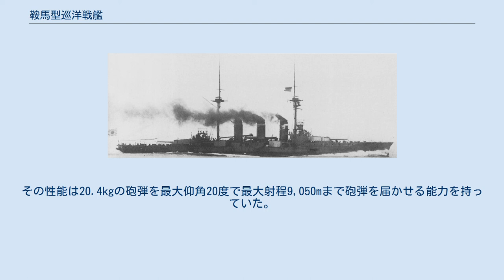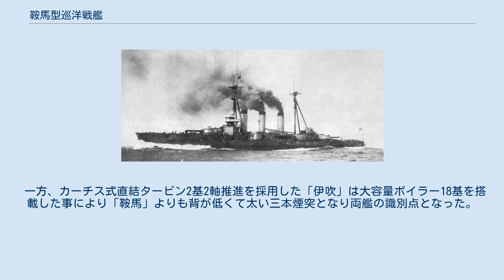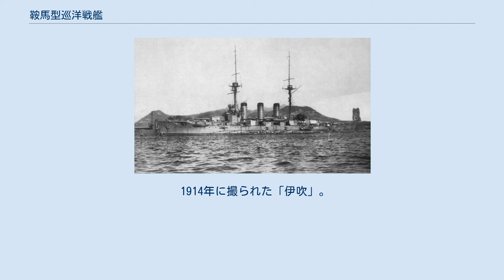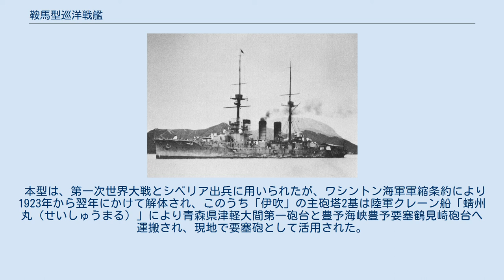鞍馬型巡洋戦艦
鞍馬型巡洋戦艦（くらまがたじゅんようせんかん）または、伊吹型（いぶきがた）は、大日本帝国海軍の巡洋戦艦。
類別としての巡洋戦艦が1912年以前には存在せず、当初は一等巡洋艦（装甲巡洋艦）であった。
 1914年に撮られた「伊吹」は1番艦よりも竣工が速かった。
単脚の前後マストのために「鞍馬」と容易に区別がついた。
主砲塔上に7.6cm速射砲が搭載されている。
 本型は筑波型の改良型として準弩級戦艦「香取型」に匹敵する砲力（主砲は同一・中間砲の口径は小さいが門数は倍）を持つ高速艦・主力艦として「鞍馬」と「伊吹」の2艦が建造された。
 1911年のキング・ジョージ5世戴冠記念観艦式に参列した「鞍馬」。
背後の新型弩級戦艦と同じく最新の三脚マストを採用した。
 この2隻は性能比較艦として外観・仕様が異なっていた。
鞍馬は、最後のレシプロエンジン搭載の主力艦である反面、当時最先端の三脚式の前後マストを採用した艦となった。
一方、伊吹は先行して建造された戦艦「安芸」のタービン試験艦としてカーチス式直結タービンを搭載する事が決まり、このため建造が急がれ、マストも従来艦と同じく単脚式のマストで外観は異なった。
このために「鞍馬」よりも計画順・起工順では後であるが進水・就役は「伊吹」が先となった事で一部の書籍では「伊吹型」として紹介されている。
 前述の通り当初は一等巡洋艦（装甲巡洋艦）、就役後の1912年8月に巡洋戦艦に類別されている。
しかし、その水線部装甲の最大厚203mmは同時代の戦艦より若干薄い程度に過ぎず、実態としては準弩級高速戦艦であった。
しかしながら革新性においてさらにその上を行くドレッドノート登場以後の就役となったこともあり、結果として旧式艦の烙印を押される存在になってしまった。
 イラストは「鞍馬」の武装・装甲配置を示した図。
 本型の船体形状は前型に引き続き艦首のみ乾舷の高い短船首楼型船体である。
艦首から続く船首楼は舷側副砲塔の射界を得るために幅は狭い。
その船首楼上に主砲の「四一式 30.5cm（45口径）砲」を収めたを連装砲塔に納めた1番主砲塔を1基配置した。
司令塔を下部に組み込んだ操舵艦橋を基部として頂部に射撃方位盤を持つ前部三脚檣が立つ。
その背後に3本煙突が立ち、舷側甲板上に「20.3cm（45口径）砲」を八角柱型の連装砲塔に収め、中央部構造物を挟んで片舷2基ずつ計4基を配置した。
3番煙突の後方に前向きの後部三脚マストの下に後部司令塔が立ち、後部甲板上に2番主砲塔が後向きに1基配置した。
他に対水雷用の12cm速射砲を船体中央部に防楯の付いた単装砲架で1基、艦首側に1基、舷側部に舷側ケースメイト配置で4基ずつ、艦尾に1基ずつの片舷7基の計14基を配置した。
 主砲は「伊吹」がアームストロング社製で、「鞍馬」はそれをコピーした「四一式 30.5ｃｍ（45口径）砲」を採用した。
その性能は重量386kgの砲弾を最大仰角15度で射程18,300mまで砲弾を届かせる能力を持っていた。
これを新設計の連装式主砲塔に収めた。
砲塔の旋回は首尾線方向を0度として射界は150度で、砲身の俯仰角度は仰角15度・俯角5度で毎分1発で発射できた。
 副砲は「四一式 20.3cm（45口径）砲」を採用した。
その性能は113.4kgの砲弾を最大仰角30度で射程18,000mまで砲弾を届かせる能力を持っていた。
砲塔の俯仰角度は仰角30度・俯角5度であったが、露天ならば300度の旋回角度があったが本型は上部構造物により射界に制限があった。
砲身の上下・旋回・装填には主に水圧で補助に人力を必要とした。
 他に対水雷艇砲として「安式 12cm（40口径）速射砲」を採用した。
その性能は20.4kgの砲弾を最大仰角20度で最大射程9,050mまで砲弾を届かせる能力を持っていた。
砲身の俯仰角度は仰角20度・俯角3度で、旋回角度は舷側配置で150度であった。
砲身の上下・旋回・装填には人力を必要とした。
更に近接戦闘用に「安式 7.6cm（40口径）速射砲」を甲板上に4基「安式 7.6cm（25口径）速射砲」を単装砲架で4基を装備した。
更に主砲でも相手にならない相手への対処として45cm魚雷発射管を水面部に単装で3門を装備した。
 機関公試時の「鞍馬」。
 本型のボイラーの形式は宮原式石炭・重油混焼型水管缶であったが、推進機関に三段膨脹式四気筒レシプロ機関2基を搭載...